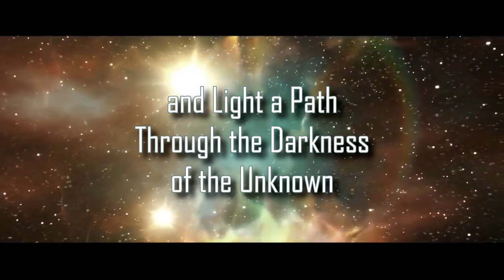WeAreTheOMNIVERSE - Our Mission Statement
Our mission is to explore and reveal some of the most mind-blowing mysteries and attempt to solve the most perplexing puzzles of all time. Using knowledge and imagination we will conduct deep thought experiments designed to spark bold new ideas and light a path through the darkness of the unknown. When every answer leads to more questions, we must keep asking questions to find the answers we seek. We are all together on this journey of discovery and together we are all. WeAreTheOMNIVERSE.